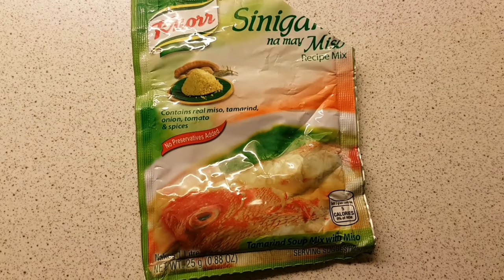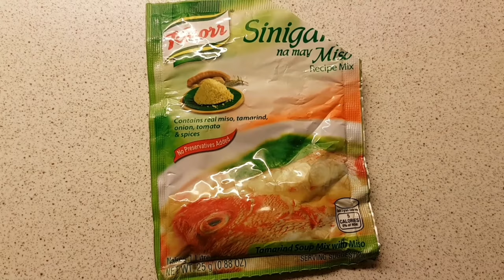After dinner me & husband are going to Sluseholm for fishing | FilipinaseniorblogDenmark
Our hobby is fishing all year round when we have time, sso after dinner here we are in Sluseholm our favorite place.

Hello Guys it`s me Tejessy!

My channel is all about my life`s documentary, a Filipina/Danish citizen living in Denmark since 1993.  I am a pensionist/seniorcitizen, widow in 2002 and now living with my 2nd partner since 2008. My mother from Bicol/Sorsogon and my father from Negros Occidental/Pulupandan, Philippines.

My channel contents also include places, facts, events, our lifestyle abroad and everything you want to know about Denmark. I loved uploading video, it`s my passion. If you watch my video`s, i`m pretty sure you will learn something from an old woman like me.

It`s never too late to be a vlogger, let`s see what the future brings. Just keep smilling and be positive all the time.  See you around and God bless us all!